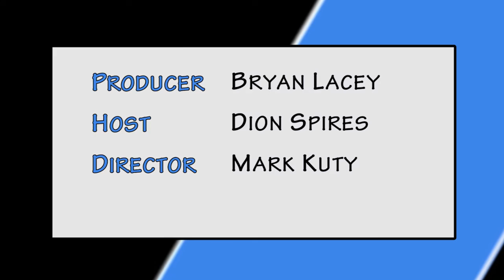Polk Place; 10th Judicial Circuit Guardian Ad Litem Program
Guardian ad Litem volunteers advocate for the best interest of these children. Guardians come from all walks of life. No two are alike. Just as each child is unique, so is each guardian. The 10th Judicial Circuit is looking for volunteers. Each circuit program is supported by a local non-profit organization. The time and money contributed by these local organizations are essential to successfully meeting the needs of its children and volunteers.